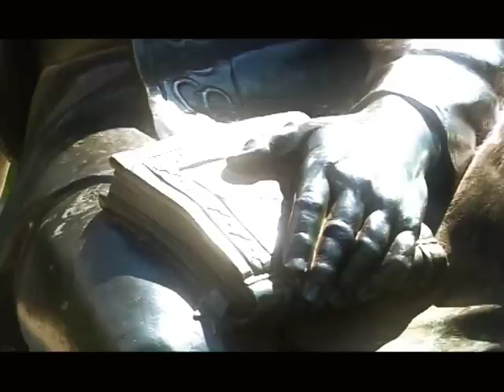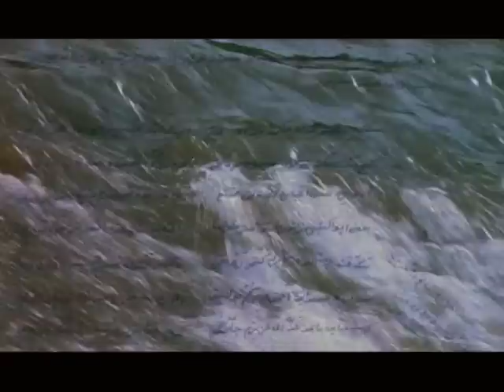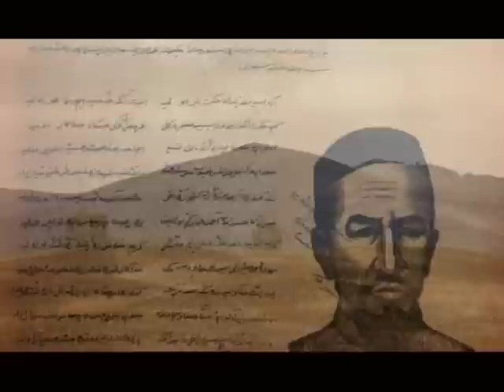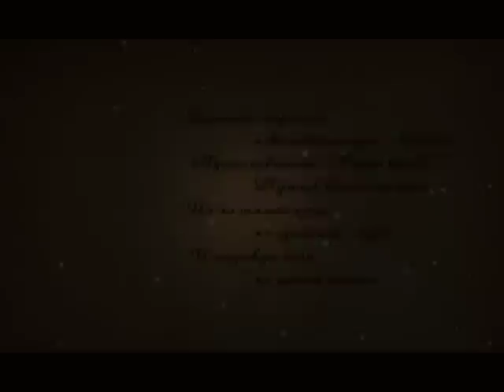Мифтахетдин Акмулла - Личность в башкирской истории